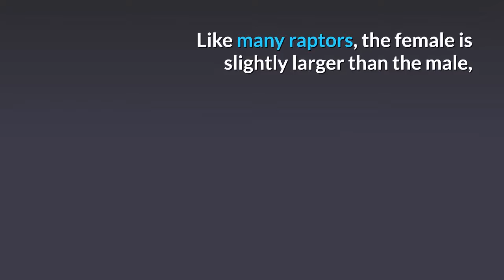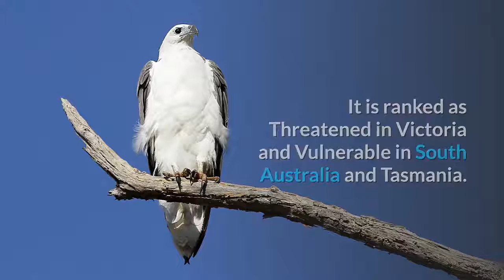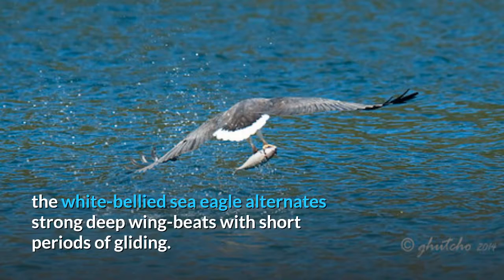White-bellied Sea Eagle || Description, Characteristics and Facts!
Which eagle is your favourite from family Accipitridae? 🦅

The white-bellied sea eagle, also known as the white-breasted sea eagle, is a large diurnal bird of prey in the family Accipitridae. Originally described by Johann Friedrich Gmelin in 1788, it is closely related to Sanford's sea eagle of the Solomon Islands, and the two are considered a superspecies. A distinctive bird, the adult white-bellied sea eagle has a white head, breast, under-wing coverts and tail. The upper parts are grey and the black under-wing flight feathers contrast with the white coverts. The tail is short and wedge-shaped as in all Haliaeetus species. Like many raptors, the female is slightly larger than the male, and can measure up to 90 cm long with a wingspan of up to 2.2 m, and weigh 4.5 kg. Immature birds have brown plumage, which is gradually replaced by white until the age of five or six years. The call is a loud goose-like honking.

Resident from India and Sri Lanka through Southeast Asia to Australia on coasts and major waterways, the white-bellied sea eagle breeds and hunts near water, and fish form around half of its diet. Opportunistic, it consumes carrion and a wide variety of animals. Although rated as Least Concern globally, it has declined in parts of southeast Asia such as Thailand, and southeastern Australia. It is ranked as Threatened in Victoria and Vulnerable in South Australia and Tasmania. Human disturbance to its habitat is the main threat, both from direct human activity near nests which impacts on breeding success, and from removal of suitable trees for nesting. The white-bellied sea eagle is revered by indigenous people in many parts of Australia, and is the subject of various folk tales throughout its range.